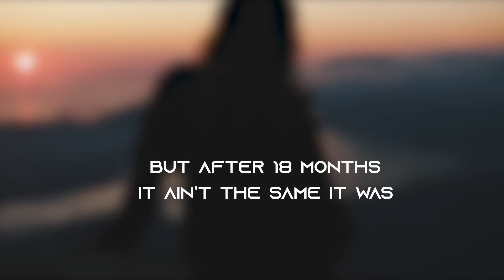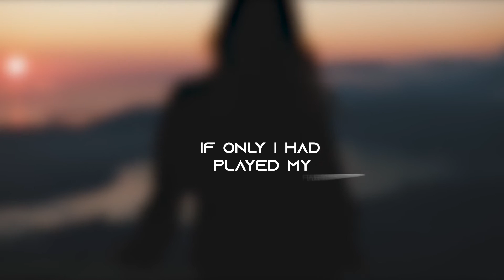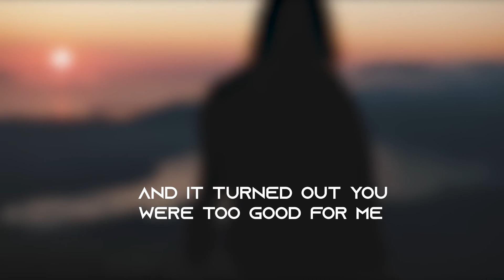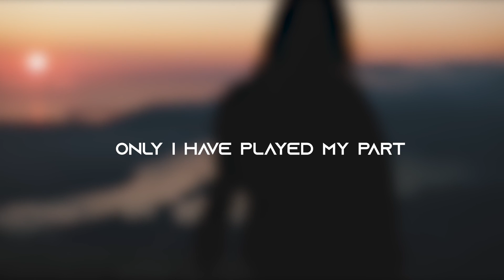ZANAVIA - In My Arms (Lyric Video)